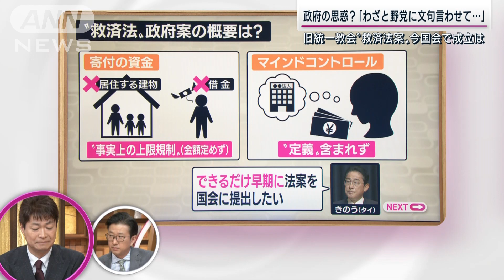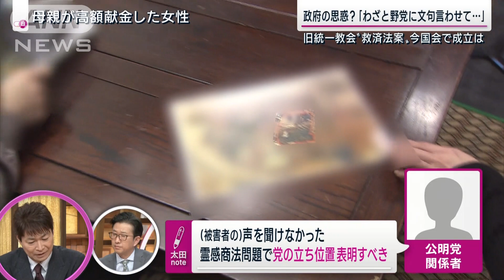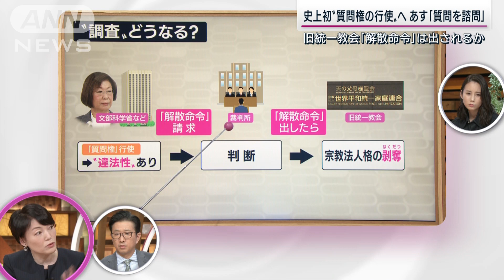「質問権」あす宗教審議会 旧統一教会“救済法案“成立に向け与野党の歩み寄りは？(2022年11月20日)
「救済法案」の国会審議、スタジオではテレビ朝日 藤川政治部長に話を聞きます。

Q. 「救済法案」まとまる？
（テレビ朝日 藤川みな代 政治部長）
〇政府与党は、寄付額の上限規制、及び、マインドコントロールの定義は難しいという立場
〇それ以外の部分で野党の意見を反映させていく余地があるのではないかという考え
〇野党も乗らざるを得ないことから、最終的にはまとまる見通し

Q. あす21日、“質問権の行使”に向けた「質問内容を諮問」、仮に承認されて“行使”されるとどのような展開に？
〇“質問のやりとり”に一定の時間がかかる見通し
〇「解散命令の請求」は難しいのではないかという懸念
〇結論までの道筋がまだ見えていない可能性も

11月20日『サンデーステーション』より